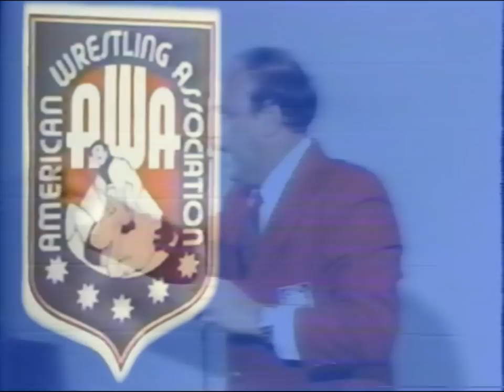Nick Bockwinkel Promo: "Controversy"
Nick Bockwinkel and Bobby Heenean after Nick's his match